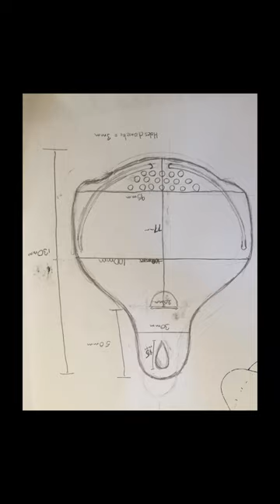How Our Hawthorne Strainer Was Created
Our Hawthorne Strainer started off as a rough draft made by Chris himself. Then we brought it to life!